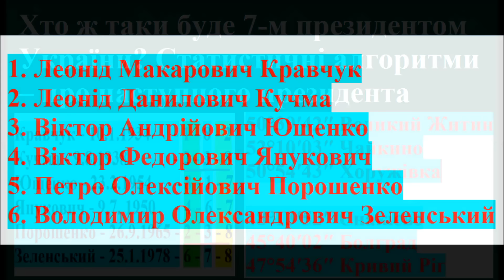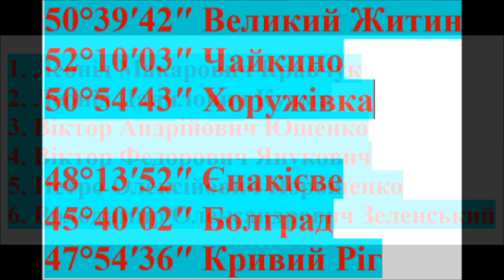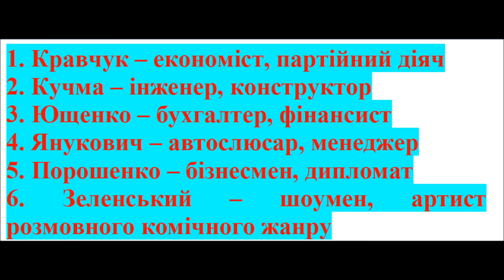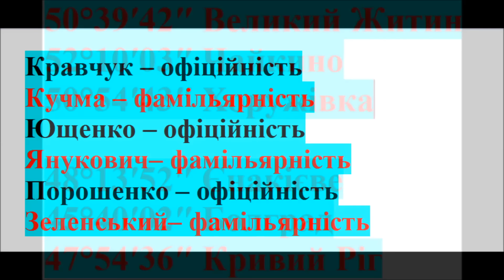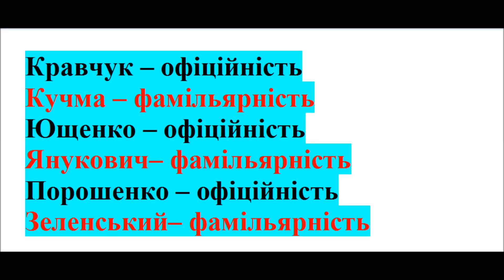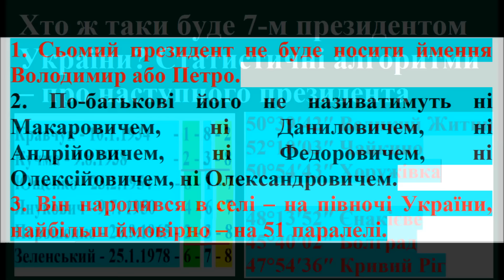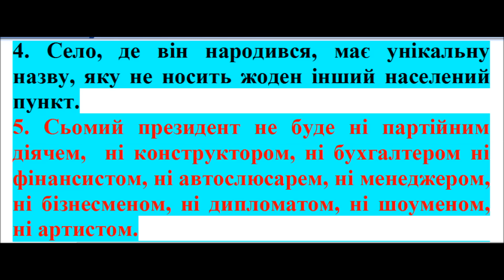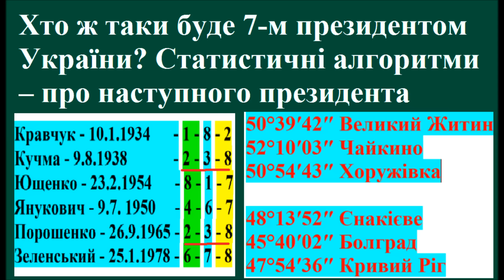Хто ж таки буде 7-м президентом України? Статистичні алгоритми – про наступного президента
Статистичні алгоритми – це повторення та певна кількість повторень якихось характерних особливостей керівників країни через певний проміжок, або ж – без проміжків.